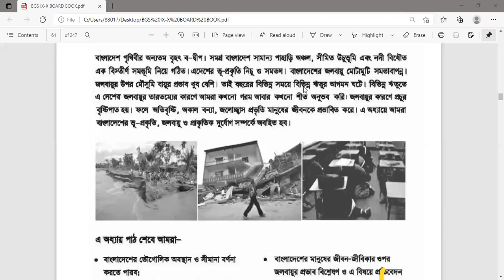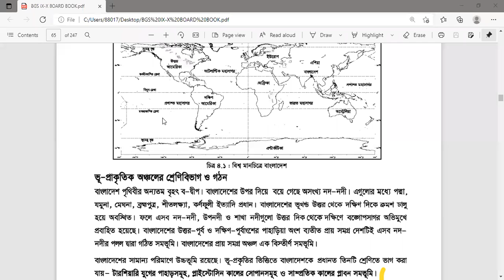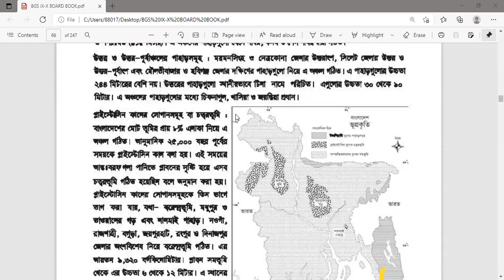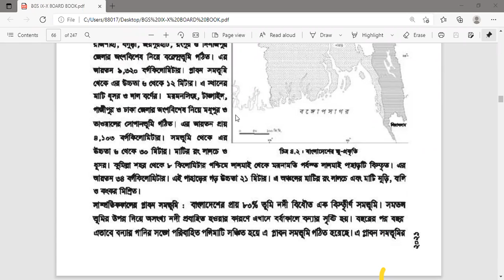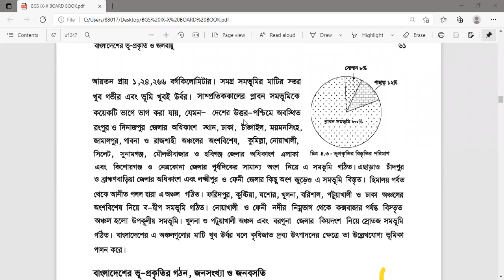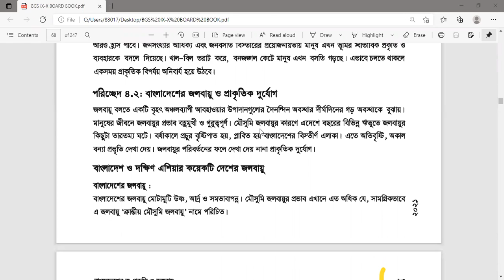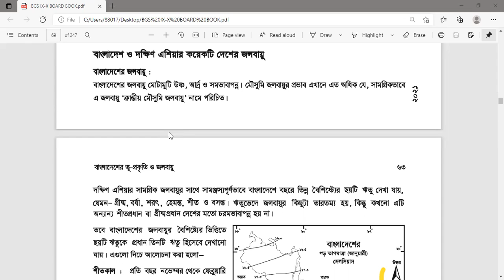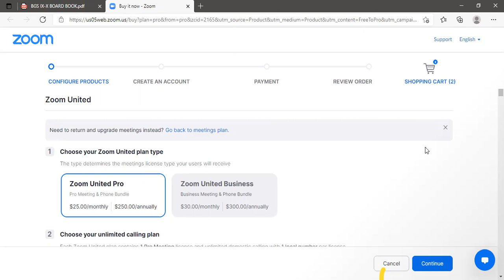৯ম/১০ম বাবিপ শাহারুজ্জামান স্যার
আবু তাহের মোঃ শাহারুজ্জামান সিনিয়র শিক্ষক, গাইবান্ধা সরকারি উচ্চ বালক বিদ্যালয়, গাইবান্ধা